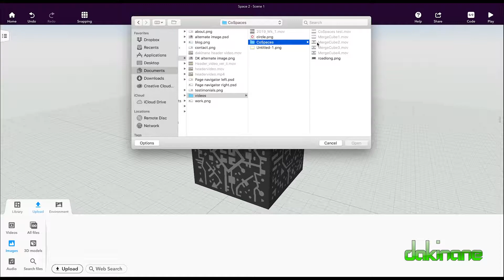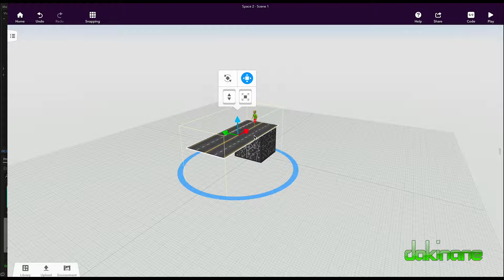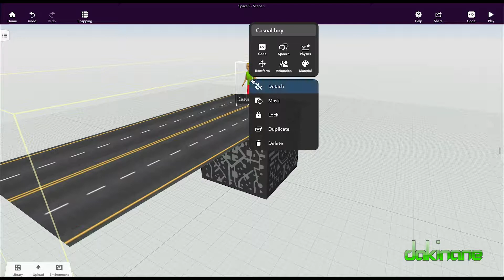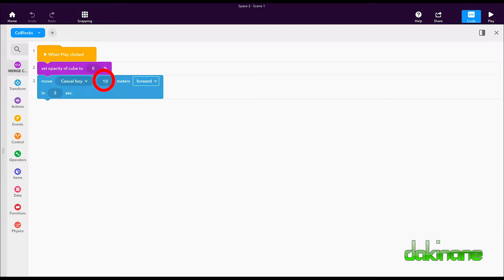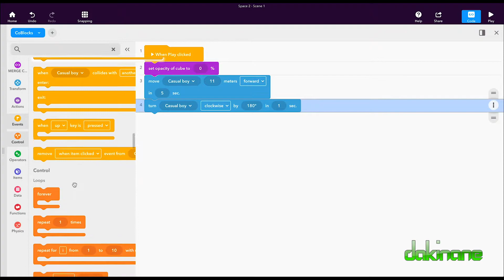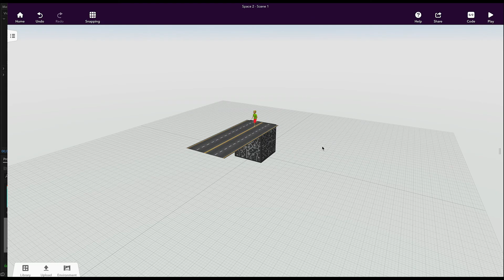MergeCube - Tutorial - Coding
In this tutorial you will learn how to import an image from you computer to the stage in Merge Cube and then attach it to the cube.  Then you will learn how to start to use the Merge Cube code blocks to animate an object within the environment that is being created in Merge Cube